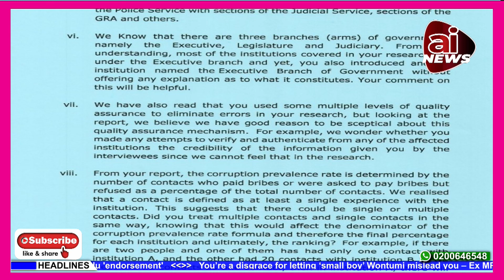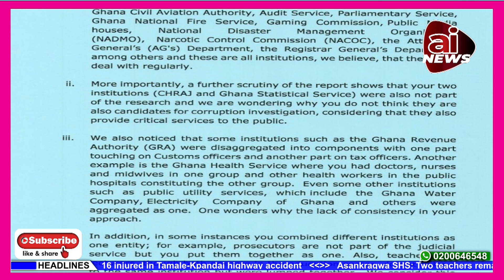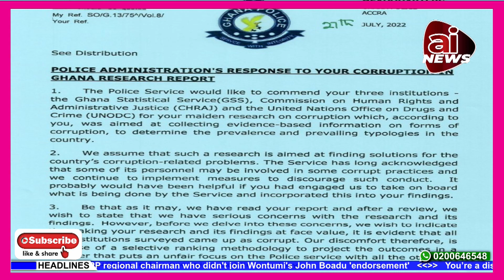Eiii🙊POL!C£ MAN JOINED A FINAL YEAR STUDENT FROM KNUST TO GANG R@P£ FEMALE STUD£NT HAS BEEN ARR£$T£D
The Ashanti Regional Police Command is reported to be holding one of its officers alongside a final year student of the Kwame Nkrumah University of Science and Technology (KNUST) in custody for allegedly gang-r@ping a female student of the respected university and filming the act.

According to 3news.com, the two suspects lured the victim into an off-campus hostel in Bomso, a town in the region, and allegedly pounced on her before r.@ping her in turns.

The unfortunate incident is reported to have occurred on Wednesday, July 20.

The suspected police officer, reportedly identified as one Frank Adu Poku, and his accomplice have since been arrested.

The news website further reports that the police officer was held at Apiadu Police Station while the accomplice student was also kept in custody at KNUST Police Station for about two weeks before being transferred to the regional command upon instructions from the Inspector-General of Police (IGP) for further investigations.

The Ghana Police Service has not commented on the alleged incident yet.

Meanwhile, in another development, the law enforcement agency has said that it is investigating the conduct of two of its officers seen exchanging words in a viral video.

The viral video, which has been making the rounds on social media and igniting numerous reactions, shows an armed officer disrespecting an unarmed senior officer.

The Police have taken note of a viral video in which some Police Officers are seen exchanging words, and we wish to state that this incident occurred in the morning of 20th July 2022 and investigations commenced into it that very day,” the police said in a statement on Tuesday, July 26.